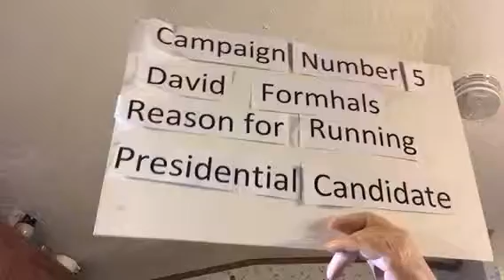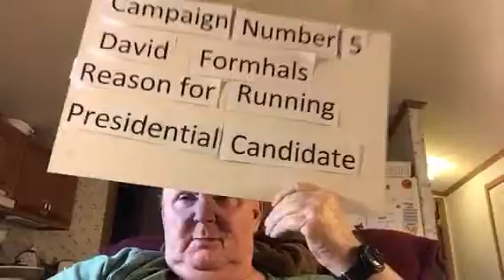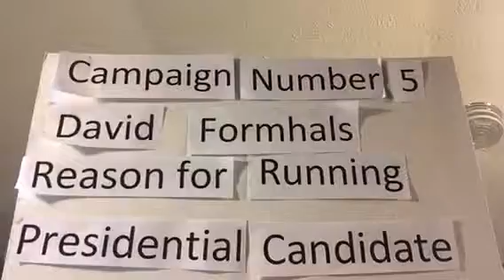Presidential Candidate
Clean Up Pollution